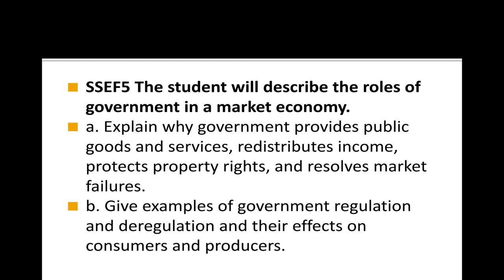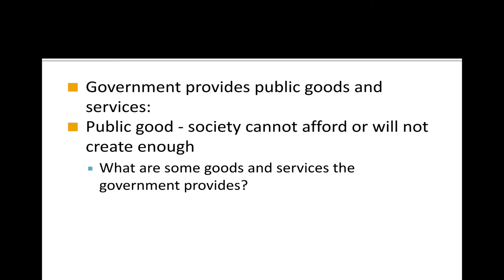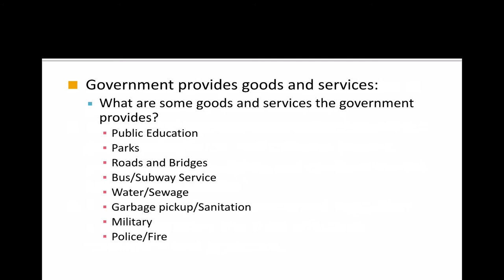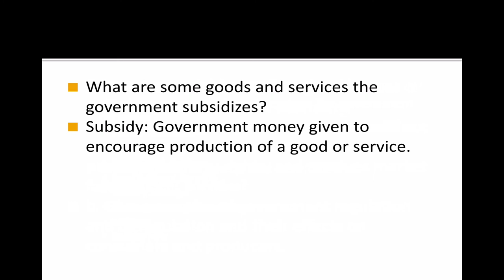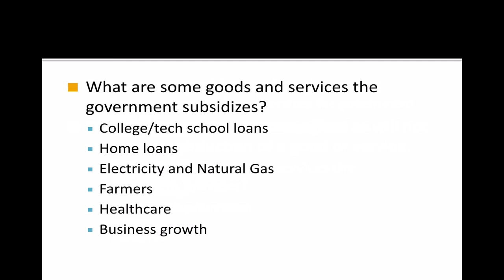Government Regulation in a Market Economy: Public Goods and Subsidies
Discussion of the role of Government in a Market Economy